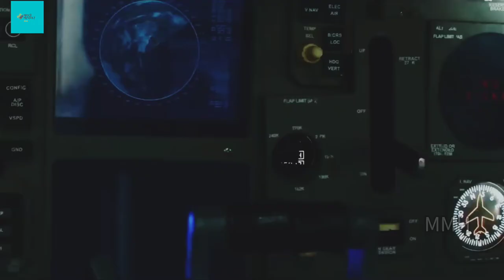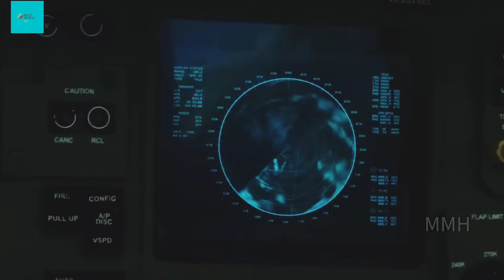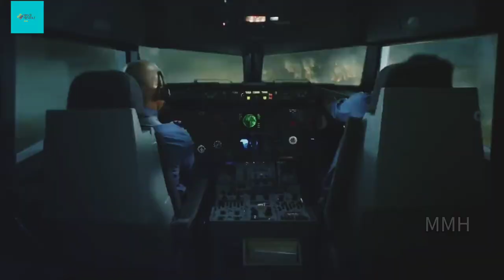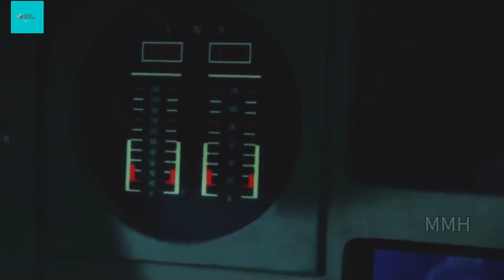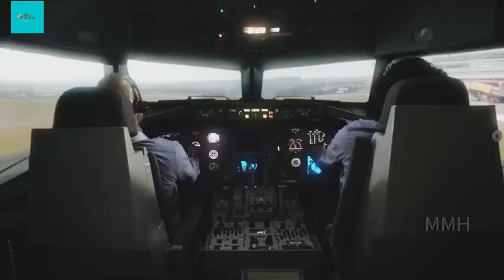Flight World War II | Movie Explained in Hindi/Urdu | Movie Mystery Hindi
In this video we will discuss about a movie called Flight World War 2 in which A commercial aeroplane experiences turbulence and somehow gets transported to France in 1940 during World War II. The passengers fear for their lives as the Allied and Axis forces battle it out. What happened next? You will get to know that in the video.

Movie Name : Flight World War II
Director: Emile Edwin Smith

movie mystery hindi,
new movie explained in hindi 2022,